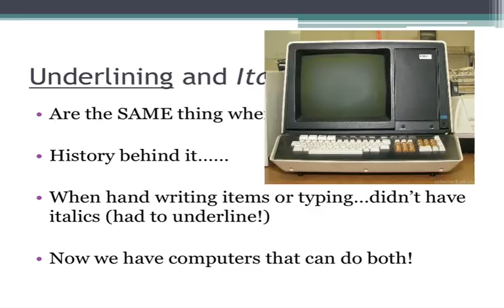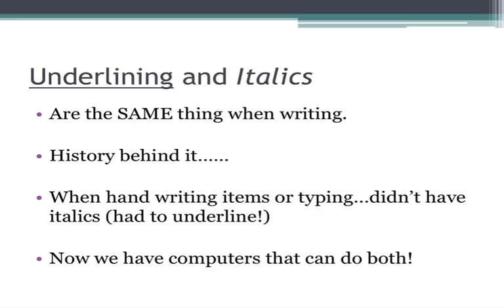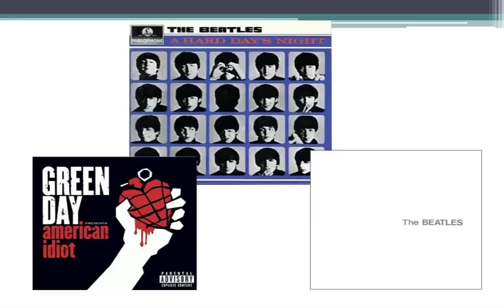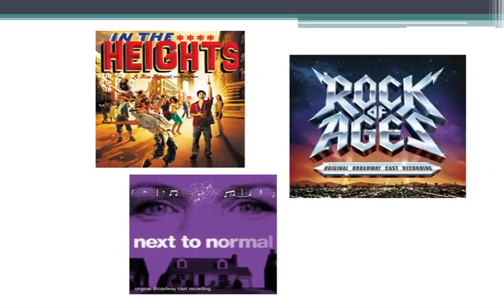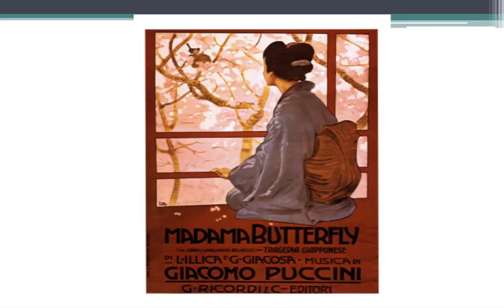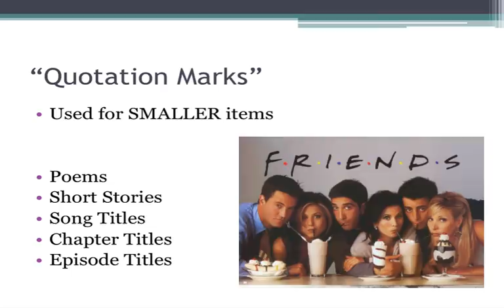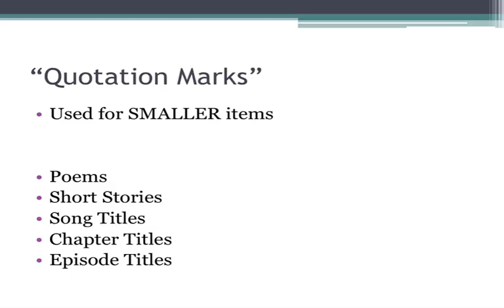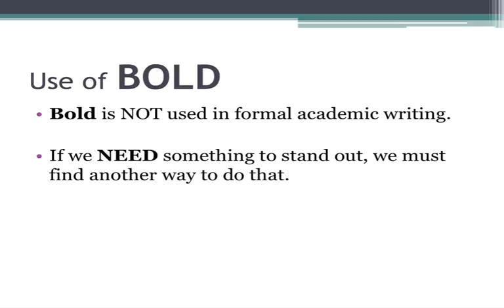Italics and Underlining in Academic Writing.mov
What is the difference between italics and underlining?  Italics and quotation marks?  In academic writing there is a difference, so let's explore that!